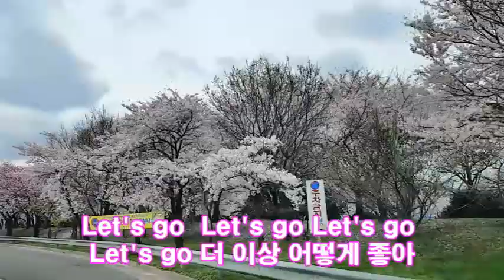파트너 // 정동원&장민호 // 가사삽입 // 내일은 미스터트롯 스타